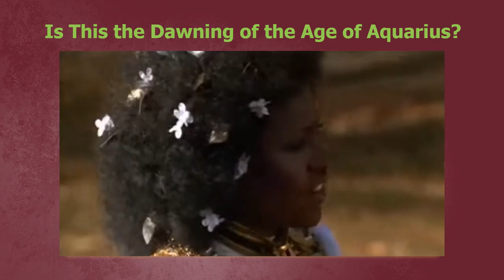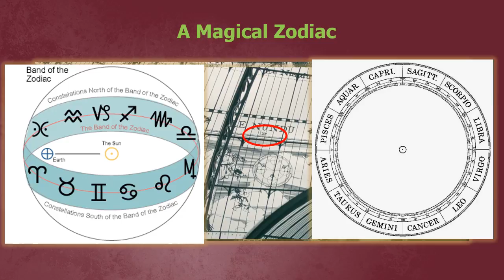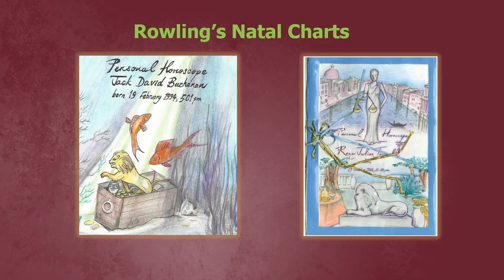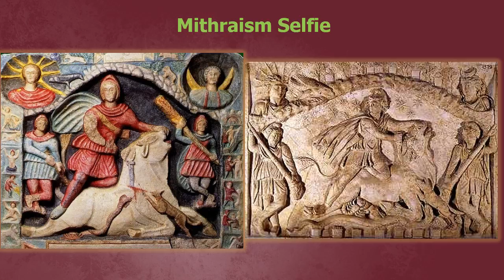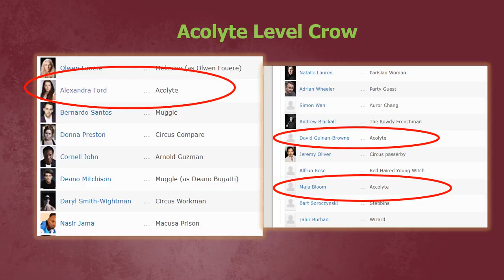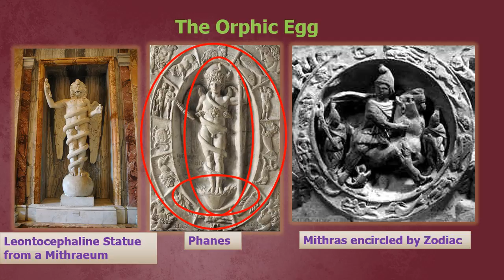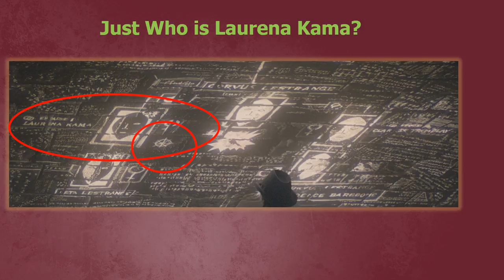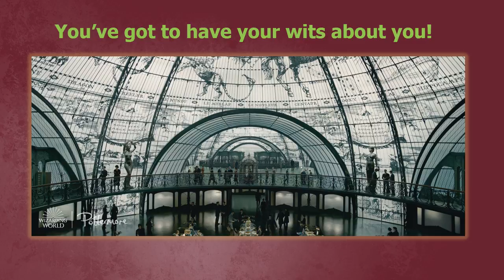Does the Magical Zodiac Hint at War with Grindelwald VS Credence and Maledictus in Fantastic Beasts?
In the new trailer for Fantastic Beasts 2: The Crimes of Grindelwald, we were shown an intriguing look inside the French Ministry of Magic of an enlarged magical zodiac covering the entire ceiling. From the names of magical beasts as constellations to their spacing around the ecliptic, I believe clues are hidden here that hint of the rising of a new astrological age that Grindelwald intends to lead. And as representations of two possible constellations, what role will Credence and Maledictus play? We'll explore all this together and more.

Will Credence Barebone’s Obscurus be a Magical Equivalent to the Atomic Bomb in Fantastic Beasts 2?

PART OF TRANSCRIPT:
(skipping intro...)
Although the musical Hair was before my time, this song was popular for years afterward. It refers to the dawning of a new zodiac age, when wars will end and peace will reign. It’s a utopian desire that has its basis in astrology. Because of a wobble in Earth’s rotation on its axis, the constellation which the sun rises against on the horizon at the spring equinox changes every 2160 years, and does a complete course through the twelve of the zodiac every 26000. The movement is backward, or opposite, the course of the sun on the ecliptic. This is called the precession of the equinoxes, or axial precession. Each epoch of 2000 years is referred to as the Age of that reigning constellation. For the last two thousand years, we were in the Age of Pisces. Now we’re either in or approaching the Age of Aquarius, depending on which astrologer you consult. And each age is considered to be characterized by the constellation which rules, kind of like Generation X or Millennials, but on a much grander scale.

For our purposes, it doesn’t matter that astrologers cannot agree on when the Age of Aquarius begins, because Rowling has created a magical zodiac of her own. In the French Ministry of Magic, we get a beautiful representation of constellations based on magical creatures depicted in a universal sphere, even though we only see part of it. But when you zoom in, something curious emerges, which hints that this is not pure artwork. Look here, see these numbers. I’m no astrologer, but I think those are ecliptic degrees, points along the imaginary circle of the sun against the constellations. Which is very interesting, because these degrees are used to track the movement of the zodiac over the course of time. They’re also used in composing natal charts – an astrological projection for an individual based on the moment of their birth.

MAKE YOUR VOICE HEARD:
More to come! Future posts will include hints and clues as to the nature of the Obscurus and what to make of that weird Death Chamber. Please make suggestions for future theories in the comments below.